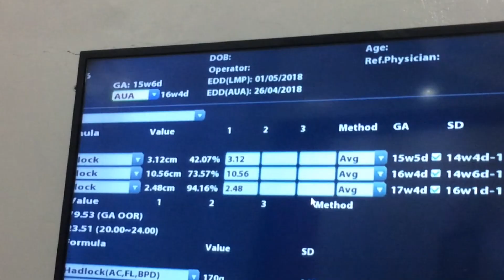USG KEHAMILAN 15 MINGGU JANIN DALAM RAHIM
gak ada yang spesial ya,,, cuma lemari kenangan saja sebelum ingatan-ingatan dalam kepala ini terhapus.

Kita tak pernah menanam apa-apa.
Kita tak pernah kehilangan apa-apa.

Terimakasih ♡